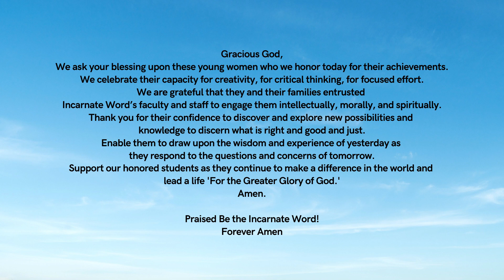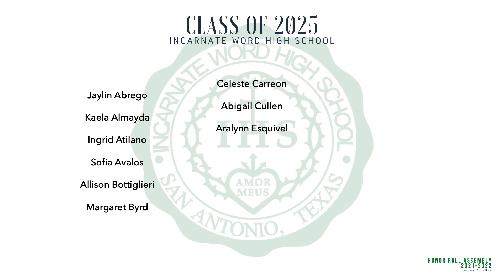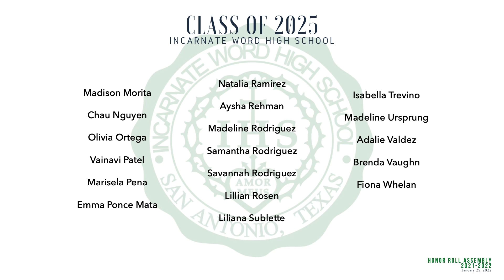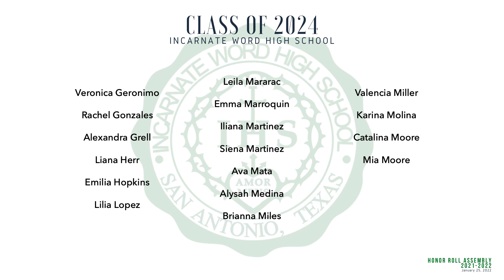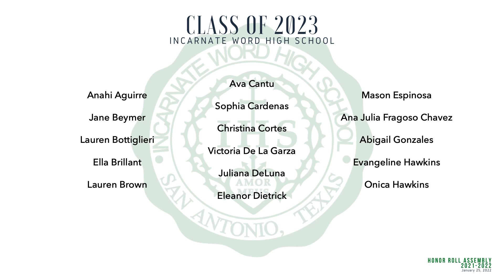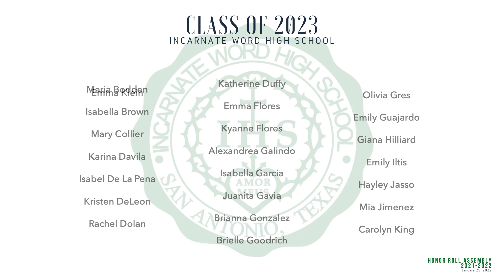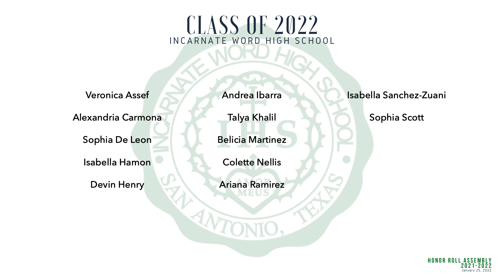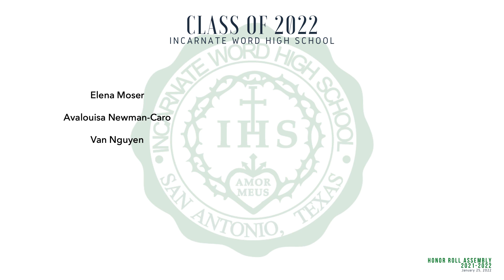2021-2022 VIrtual Honor Roll Assembly